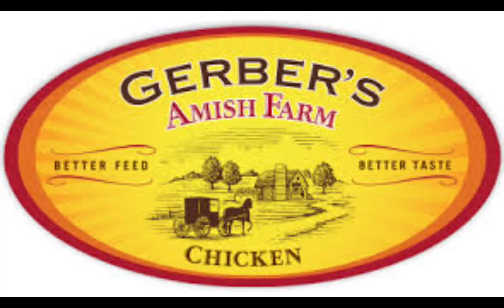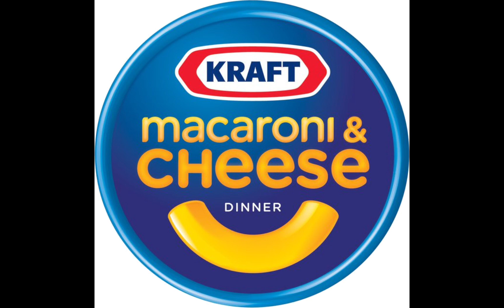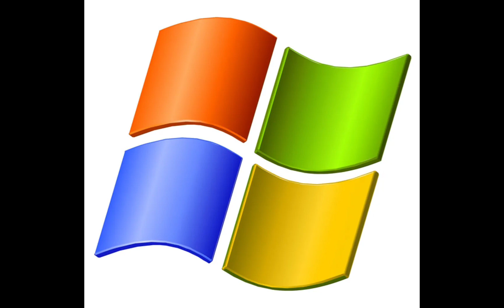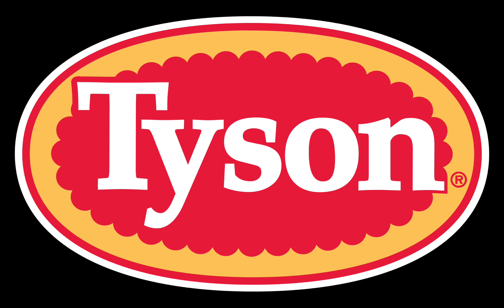Logos in Alphabetical Order.